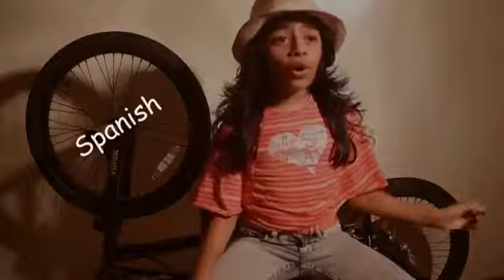Kitna Shona Tujhe Rabne Banaya